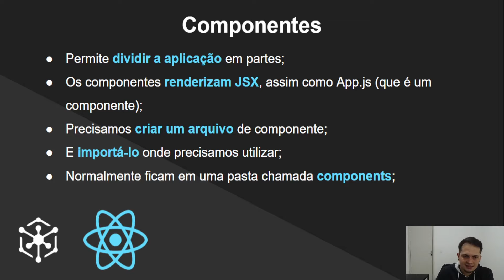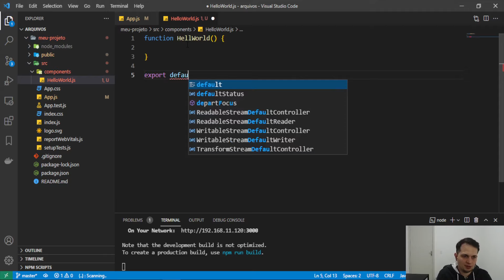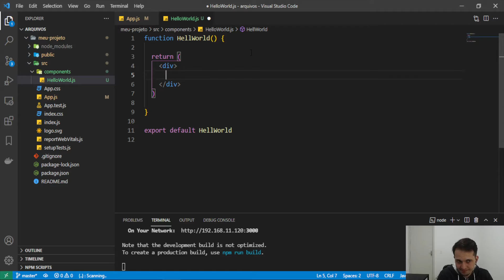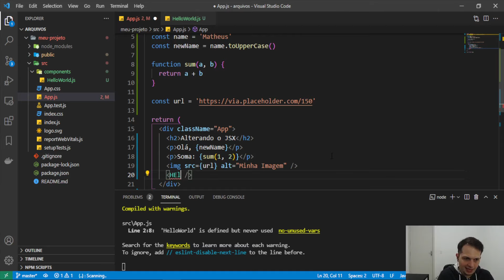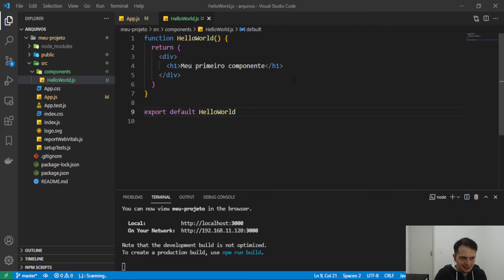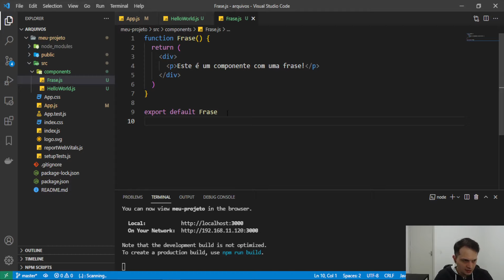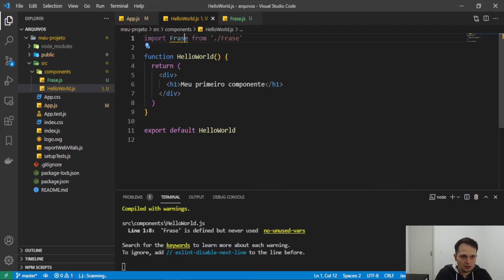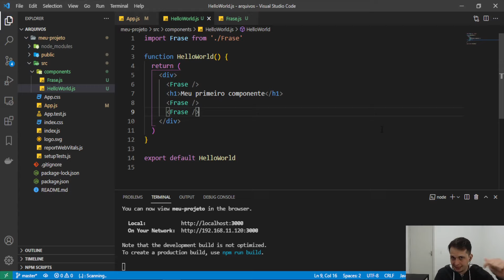Curso React: Criando componentes no React - #04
Neste vídeo vamos ampliar ainda mais os nossos conhecimentos em React, criando componentes e entendendo para que eles servem

Desta forma podemos deixar nossa aplicação com recursos mais reaproveitáveis, também melhorando a organização do código e a manutenibilidade